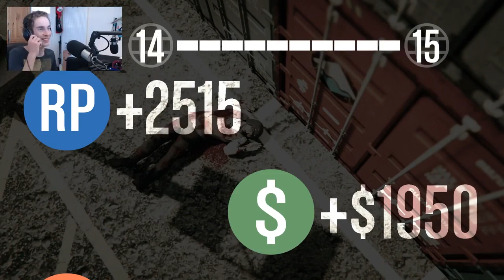GROTE BOTSING?!! (GTA 5: PC - Custom Races)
HetGamePortaal
Postbus 8
9700 AA Groningen